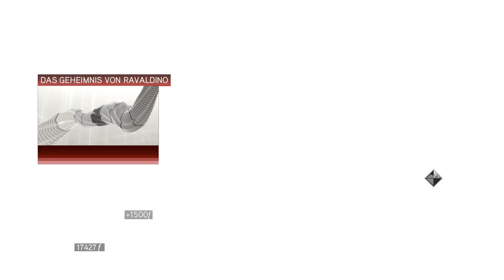Let's Play Assassin's Creed II [German] #035 - Das Geheimnis von Ravaldino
Wir betreten das Assassinen Grab in Forli und machen paar kleine Nebenaufgaben als Schläger, Kurier und Attentäter.